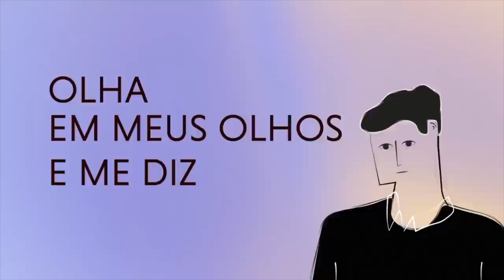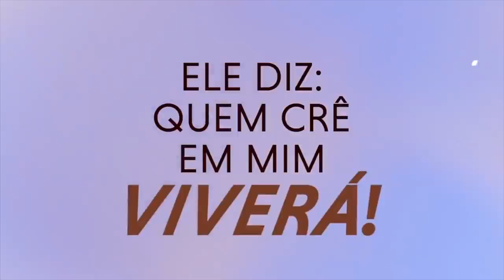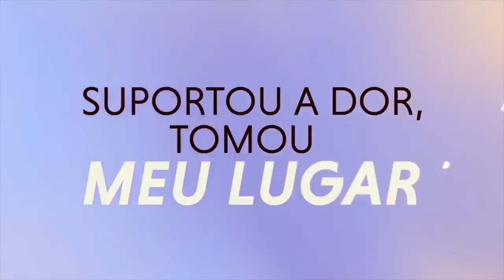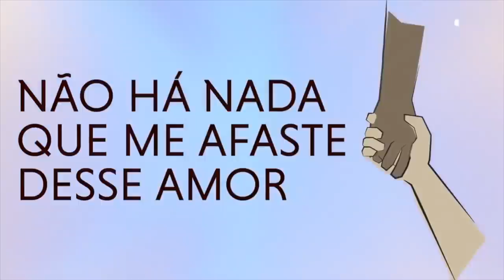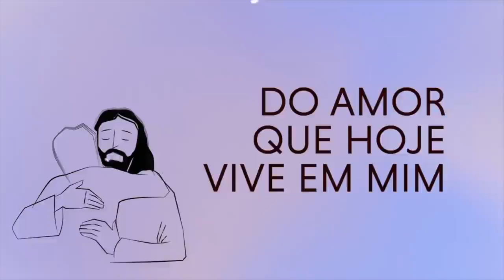❤️ Pr. Rodrigo Silva | O Santuário como a casa de Deus | Semana Santa "O Amor Vive" | Dia 3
Capitulos do Culto:
00:00 - Vinheta de abertura
00:12 - Boas vindas
02:52 - Música oficial "O amor vive"
07:22 - "O santuário como a casa de Deus"
16:00 - Vinheta de encerramento

✔️ Acompanhe nossos cultos:
Sexta: 20h
Sábado: 8h30
Terça: 19h